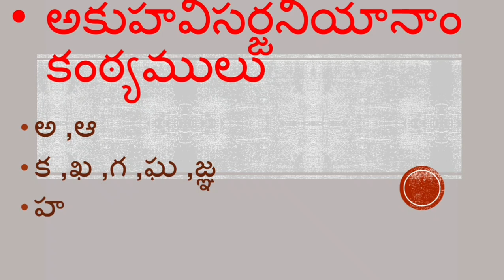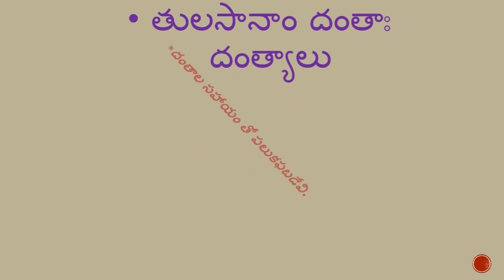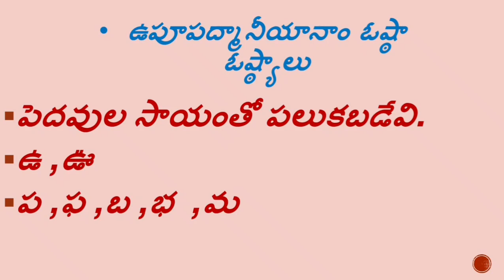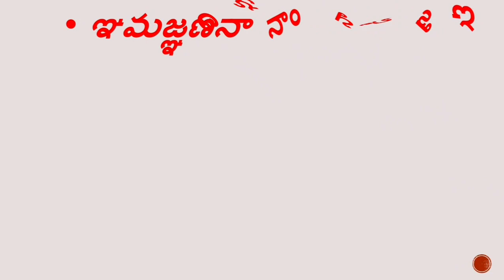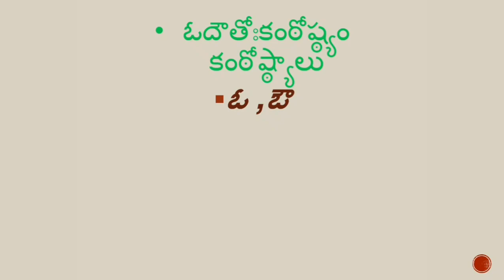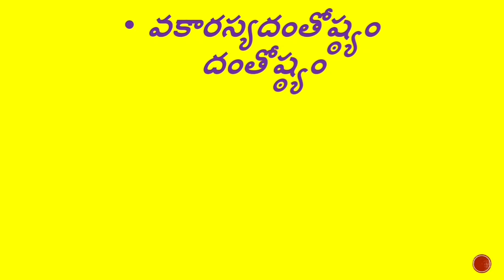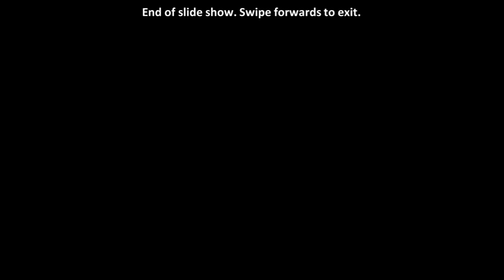DAY 3 BRIDGE COURSE LEVEL III TELUGU వర్ణోత్పత్తి క్రమము